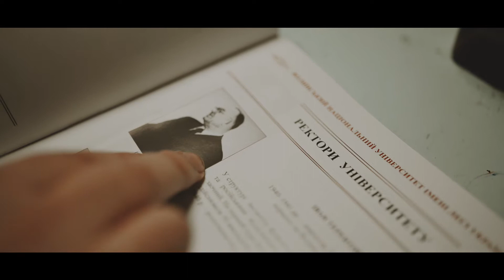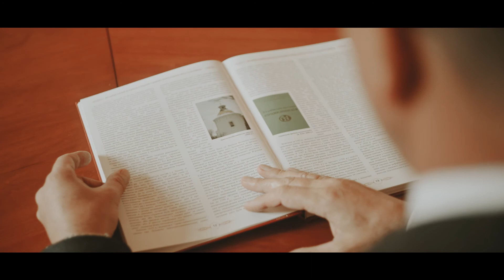Фільм з нагоди 80-річчя Університету Лесі Українки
Режисер — Олександр Стеренчук;

Оператор-постановник — Антон Аношин

Свою історію навчальний заклад почав 1940 року, коли утворено Луцький державний учительський інститут. На перший курс було зараховано 135 студентів. Навчальний процес вели 50 викладачів. Функціонували чотири відділи: філологічний із українським і російським відділеннями, фізико-математичний, природничо-географічний і заочний...